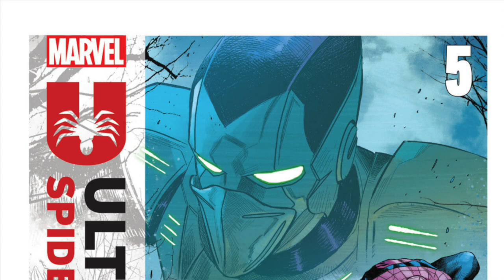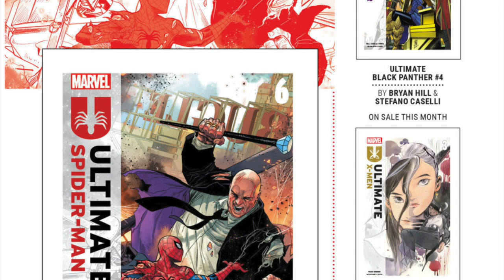Ultimate Spider-Man (2024) #5 Origin Of A Spoiled Rich Kid!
Havon Genesis Coming Soon 👀

Beat produced by Three Chain Links
Name of beat The Only Me Is Me

Please add the following to the description of your work: Three Chain Links – The Only Me Is Me:

 • Three Chain Links – The Only Me Is Me...

Copyright: All Charecters & Art is owned property of Marvel Comics.

ULTIMATE INVASION
ULTIMATE INVASION Explained
ULTIMATE INVASION #1
ULTIMATE INVASION Jonathan Hickman
The Ultimates
The Maker
Earth 1610
Earth 6160
Earth 616
Ultimate Marvel Explained
Ultimate Universe Explained
Ultimate Spider-Man
Ultimate X-Men
Ultimate Black Panther
The Ultimates
The New Ultimates
New Ultimates
Ultimate Origins
Ultimate Universe
Ultimate Marvel Universe
Ultimate Invasion
Ultimate Universe Returns In Ultimate Invasion 2023
Ultimate Invasion Comic series